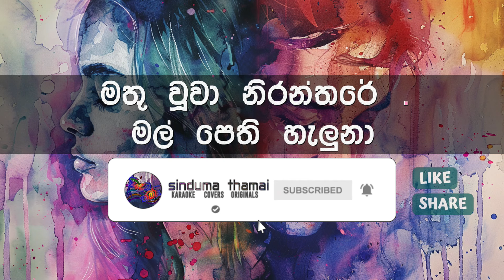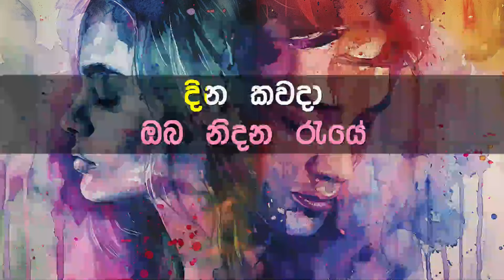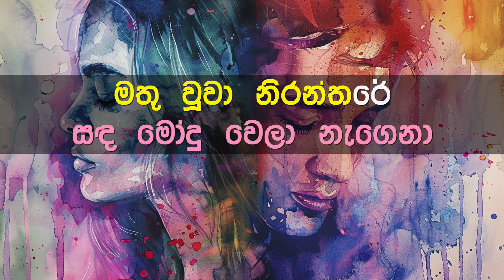Sanda Modu Wela Nagena Karaoke with Lyrics (Without Voice)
ගායනය     : එච්. ආර්. ජෝතිපාල සමග ඇන්ජලින් ගුණතිලක
සංගීතය     : හින්දි තනුව ඇසුරෙනි
පද රචනය : ධර්මසිරි  ගමගේ